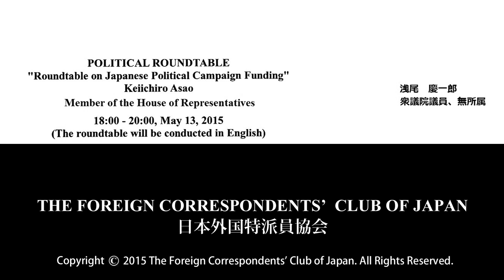Keiichiro Asao: "Roundtable on Japanese Political Campaign Funding"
Keiichiro Asao: Member of the House of Representatives